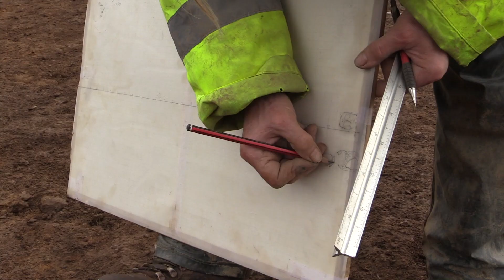Archaeology at Aden - 1st Neolithic Structure Dig (Day 1)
Following fieldwalking, a geophysical survey and an evaluation carried out in 2017 which found three aligned post-holes, this film was taken during a follow up excavation, chasing the archaeology. This is the first film (day 1) which took place on 8th November 2018, in Aden Country Park.

During the ten-day dig, a trench 30x16m was cleared, cleaned and features half excavated. In total 232 volunteers took part in the dig, which included five local schools (Mintlaw Academy, Peterhead Central, New Pitsligo, Meethill, and Stuartfield Primary School who feature in the film).

The excavation uncovered what is believed to be a building, oriented roughly SW-NE consisting of at least 70 features. The excavated building is heavily ploughed and burrowed but the bases of features excavated suggest that it was possibly a building 12-14m wide and 27m long consisting of posts set in post-holes with several undetermined features.

Radiocarbon dating is required to determine the dates of the site, but it is thought it might be Bronze or perhaps even from the Neolithic period. However, reporting on all the finds is required. There are two or three possible small sherds of prehistoric pottery, flints and possible quartz objects and a possible fragment of saddle quern.

Included in the film are short interviews with some of the volunteers, school children and Stuart Seivewright, Head Teacher of Stuartfield Primary School. The interviews provide a great insight into the benefits of attending the archaeological dig, both from a volunteer and school perspective. Volunteers clearly enjoy the social interaction, coupled with the opportunity to integrate in the community and learn about the site’s history. For the schools, there are many opportunities to tie in the dig with different aspects of the curriculum, including history, science, technology and writing, encouraging the children to place themselves in the timeline.

This archaeological excavation was carried out as part of a successful Aberdeenshire Council, Aden Restoration & Redevelopment Project funding application to the National Lottery Heritage Fund (NLHF), the Aden Archaeology Project funding application to Historic Environment Scotland (HES) and funding support from the Aberdeenshire Council Archaeology Service and the Friends of Aden.

Along with the funding support, it is important to also recognise Ali Cameron of Cameron Archaeology who led the archaeological excavation, along with the quality, amount, and value of the volunteer input. The Neolithic structure archaeological dig would not have been possible without the volunteer time, effort, and enthusiasm.  Thank you to everyone involved.